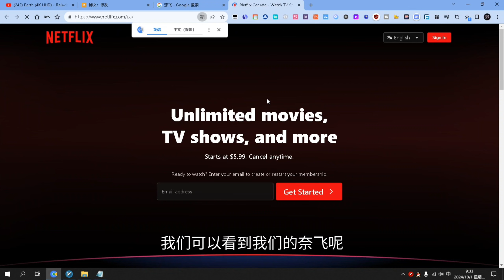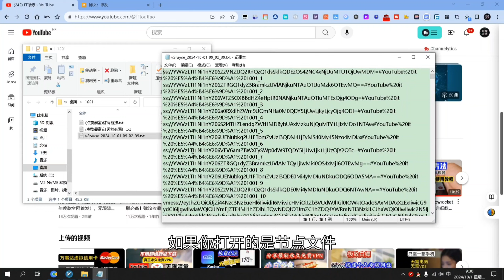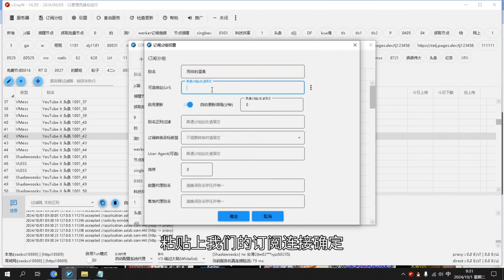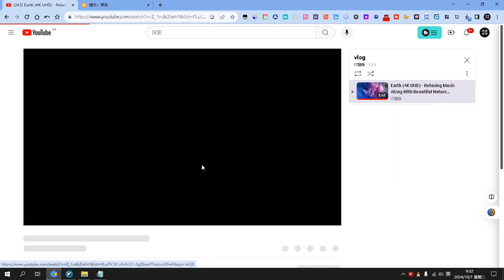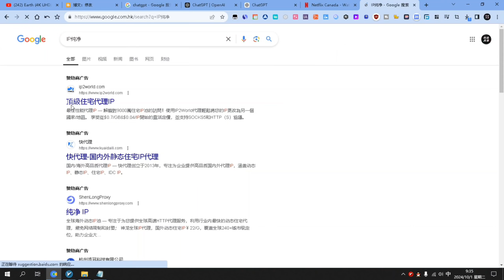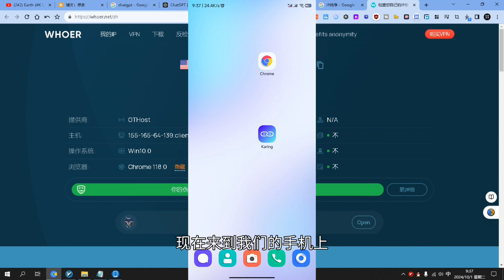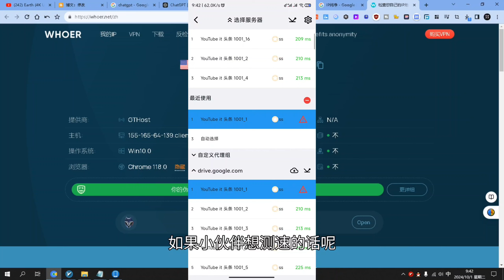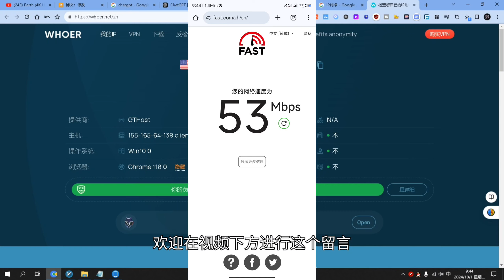10月精选！史诗级免费节点、免费VPN,免费机场翻墙订阅2024！兼容V2ray+Clash+Winxray+IOS小火箭，高速科学上网，奢华极致享受，高速机场节点，4K 8K 流畅观看YouTube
2024最新USDT安全出金及大陆国内合法消费及0损耗套现详细教程

鼓励打赏
USDT Tron（TRC20）打赏地址：THrCRpJ6EXDUKoevXKhRJ6tyMMVbgyNhzG